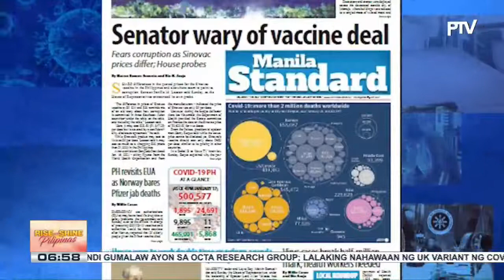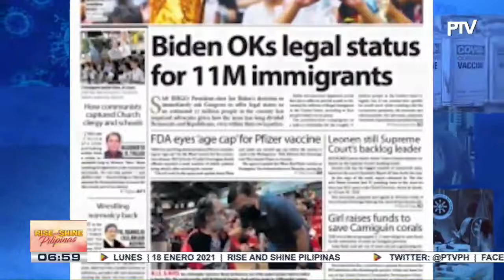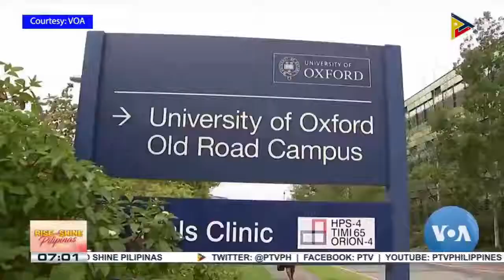HEADLINES: Issue ukol sa pagbili ng Sinovac